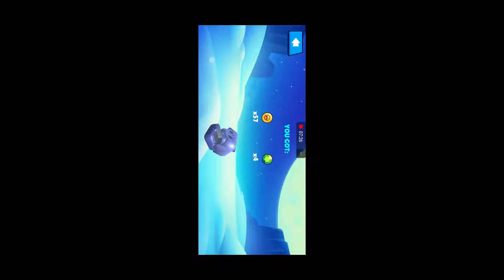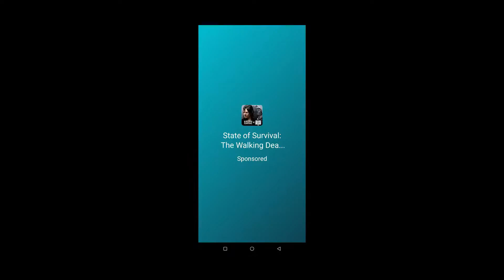Brawl Stars 3D Beta Gameplay